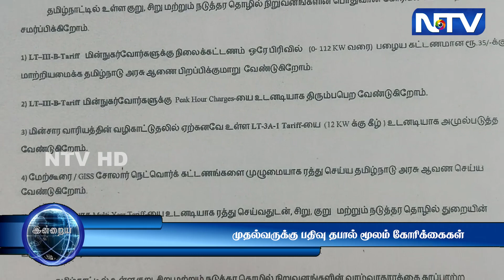14.9.23 | முதல்வருக்கு பதிவு தபால் மூலம் கோரிக்கைகள் அனுப்பிய மின் நுகர்வோர் கூட்டமைப்பினர்